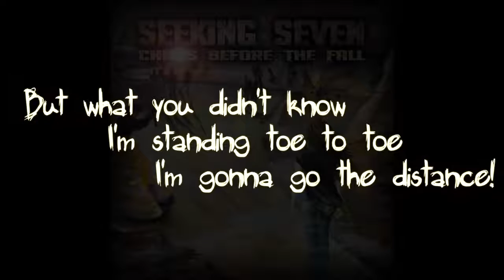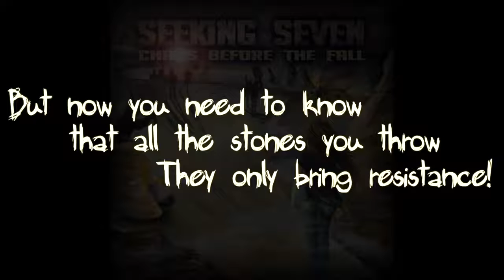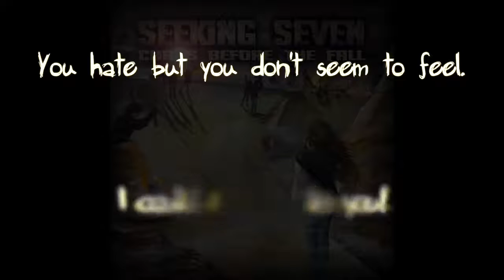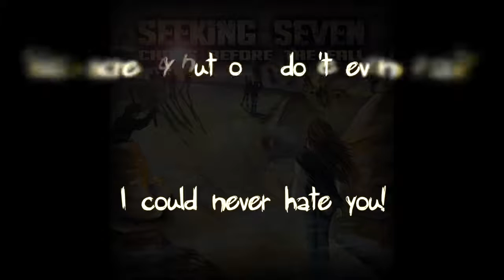Seeking Seven The Voice Of No One OFFICIAL LYRIC VIDEO